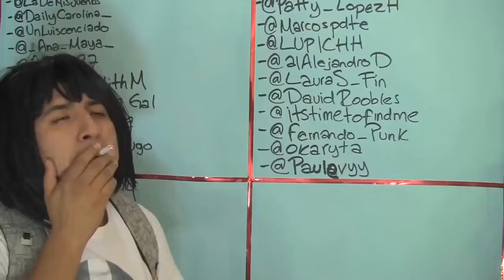MissaSinfonia hackea el "Ay Cabrón" de Fedelobo y Criss Martell (VERSIÓN CABRA)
Ahora en versión cabra.